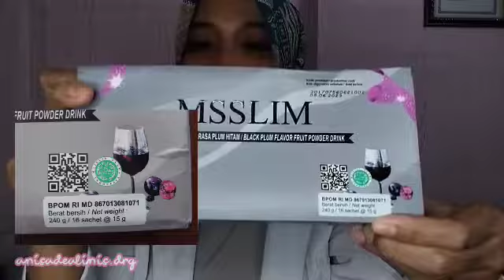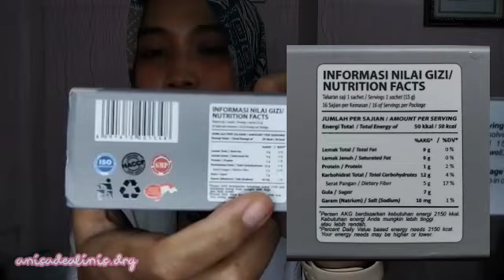KEBUTUHAN SERAT HARIAN MS SLIM